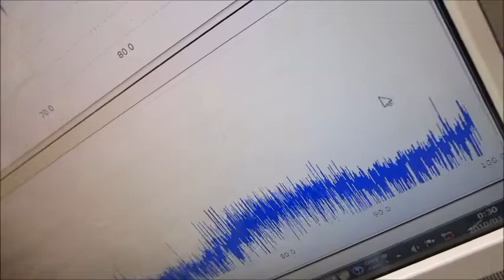超音波の発振制御技術を応用するための基礎実験（超音波システム研究所）